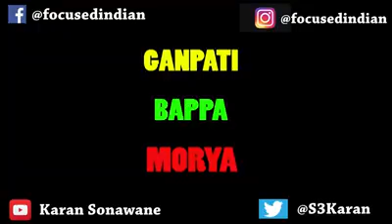The Ganapati Dance